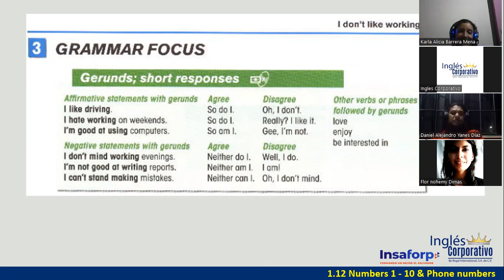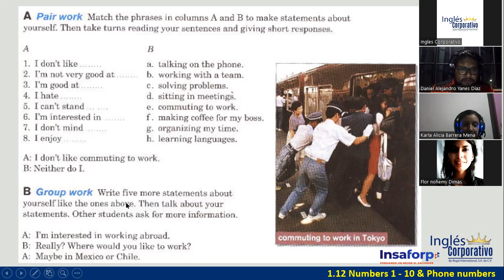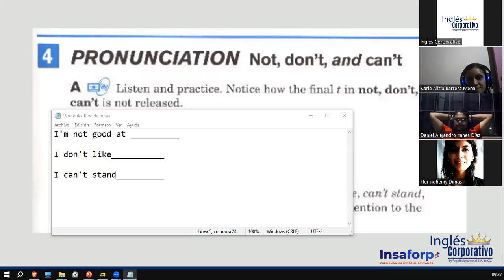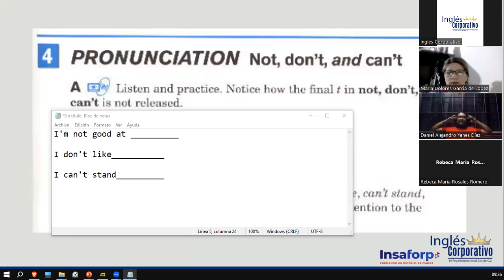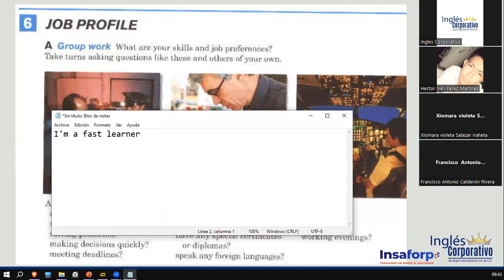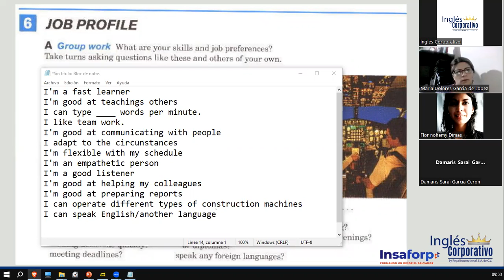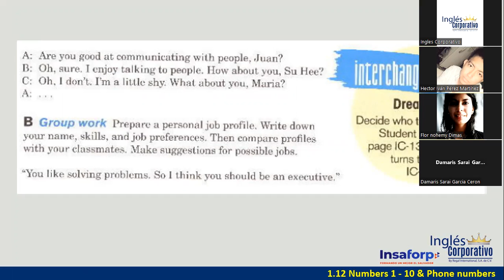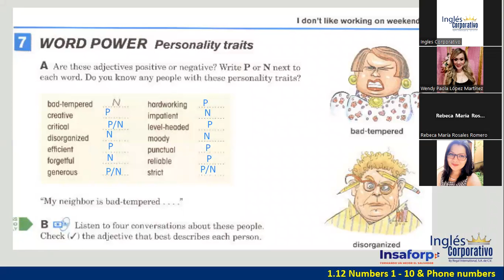Sesión 14-14 de junio 2023-FI-REGAL-25-Ortiz de Doñán-Job Profiles-Personality Traits